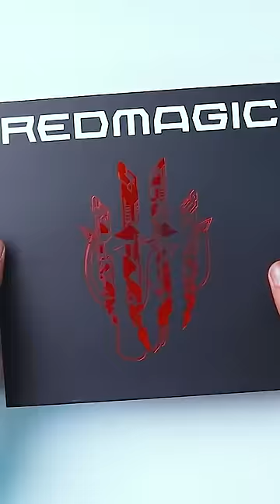This is the SPECIAL EDITION 165hz Gaming Phone with a Powerful Fan!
This is Special Edition 165hz Gaming Phone with Fan...🔥

Full Review - Soon
Gaming Review - Soon

Sukhriya Video Dekhne Ke Liye :)